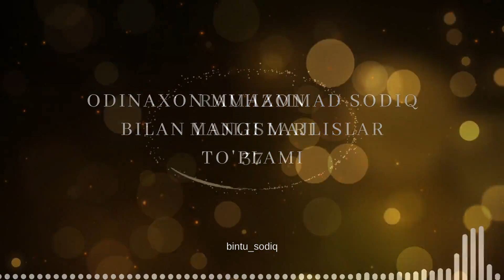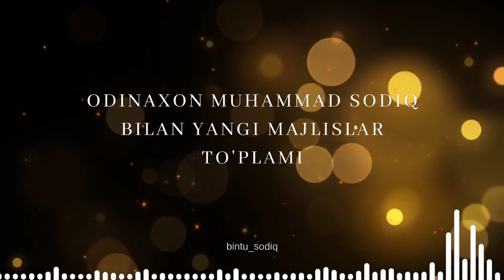ТАСБЕҲ НАМОЗИНИНГ ФАЗЛИ ВА УНГА АЛОҚАДОР ҲУКМЛАР.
Ибн Аббос розияллоҳу анҳумодан ривоят қилинади:

 “Расулуллоҳ соллаллоҳу алайҳи васаллам Аббос ибн Абдулмутталибга бундай дедилар:

“Эй Аббос! Эй амакигинам! Сенга ато этайми? Сенга инъом қилайми? Сенга лутф кўрсатайми? Сени ўнта хислатли қилиб қўяйми? Сен ўшаларни қилсанг, Аллоҳ сенинг гуноҳингни – аввалгисию охиргисини, қадимгисию янгисини, хатосию қасдданини, кичигию каттасини, махфийсинию ошкорини мағфират қилади. Ўша ўн хислат – тўрт ракат намоз ўқишдир. Ҳар ракатда Фотиҳани ва бир сурани ўқийсан. Биринчи ракатда қироатдан кейин, тик турган ҳолингда: “Субҳааналлоҳ, валҳамду лиллааҳ ва лаа илааҳа иллалоҳу валлоҳу акбар” деб ўн беш марта айтасан. Сўнг руку қиласан ва рукуда турган ҳолингда шуни яна ўн марта айтасан. Сўнгра бошингни рукудан кўтариб, шуни яна ўн марта айтасан. Кейин саждага йиқиласан ва сажда қилган ҳолингда шуни яна ўн марта айтасан. Сўнг бошингни саждадан кўтариб, шуни яна ўн марта айтасан. Кейин сажда қилиб, шуни яна ўн марта айтасан. Сўнг бошингни кўтариб (ўтириб), шуни яна ўн марта айтасан. Ана шу бир ракатда етмиш бештадир. Тўрт ракатда ҳам шундай қиласан. Агар бу намозни ҳар куни ўқий олсанг, шундай қил. (Ҳар куни шундай) қила олмасанг, ҳар жумада бир марта ўқи. Агар уни ҳам қила олмасанг, ҳар ойда бир марта ўқи. Агар буни ҳам қила олмасанг, ҳар йили бир марта ўқи. Агар уни ҳам қила олмасанг, умрингда бир марта ўқи” (Имом Абу Довуд, Имом Термизий ривояти).

Одинахон Муҳаммад Содиқ